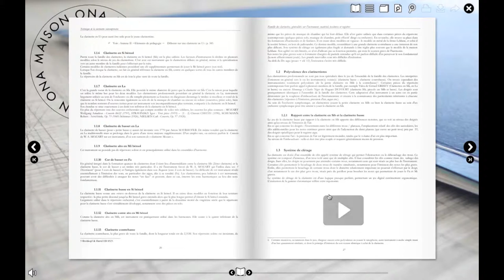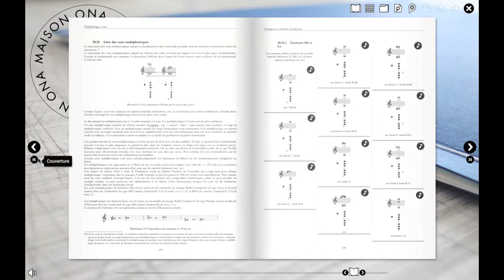Cl. Technique contemporaine de la clarinette — Pierre Dutrieu [Official Music Video]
Cl. Technique contemporaine de la clarinette — Pierre Dutrieu

book about clarinet(s) including over 1000 examples (scores, audio & video).

 *Text in French*

330 pages
ONA 0072
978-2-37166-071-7